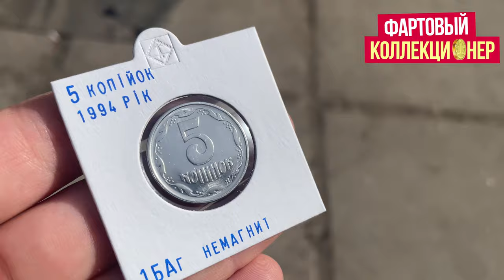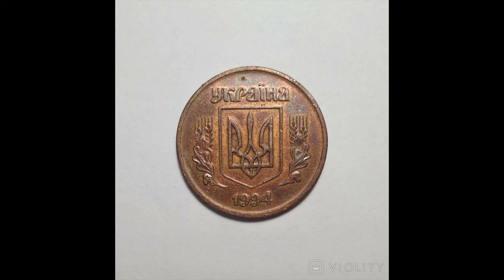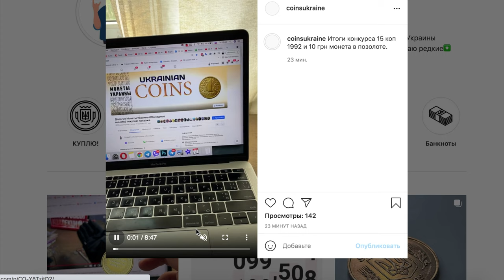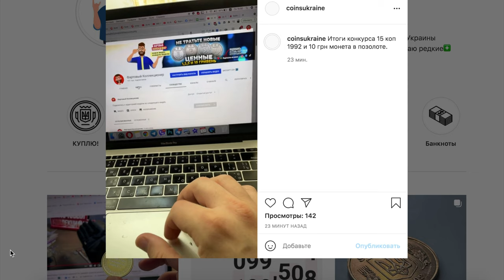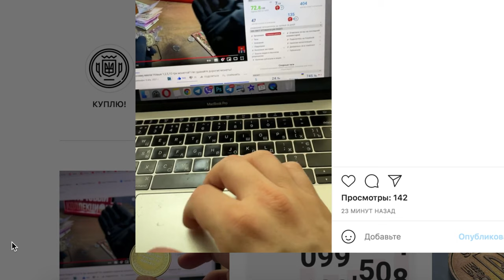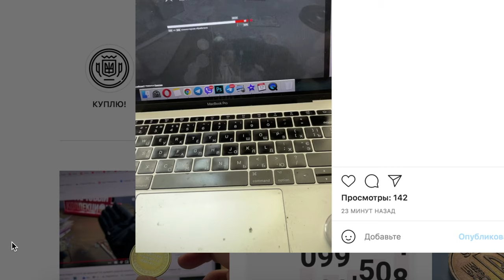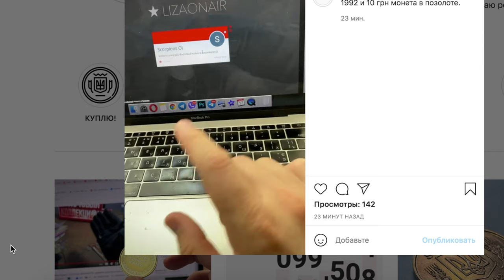🔥ВПЕРВЫЕ ДЕРЖУ В РУКАХ❗Это просто клад! 5 копеек Украины 👉Найди и заработай!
Эта монета 5 копеек просто клад для коллекционеров. Найди и заработай